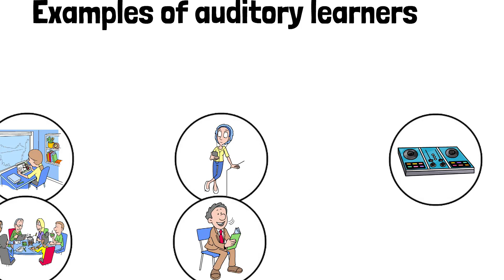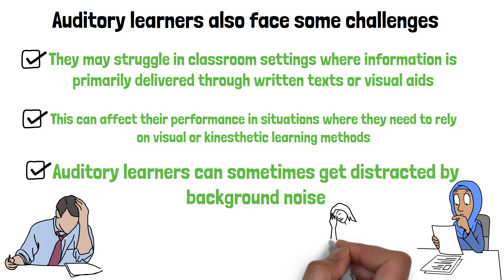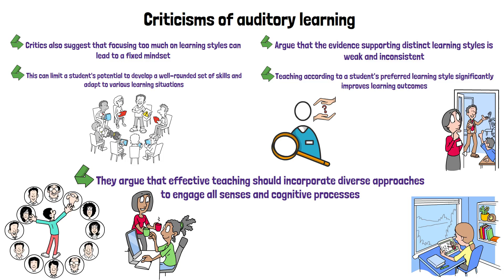Auditory Learning Style (Explained in 3 Minutes)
Auditory learners are individuals who learn best through listening and hearing information. They prefer engaging with spoken words, whether through lectures, discussions, or audio recordings, rather than reading or hands-on activities.